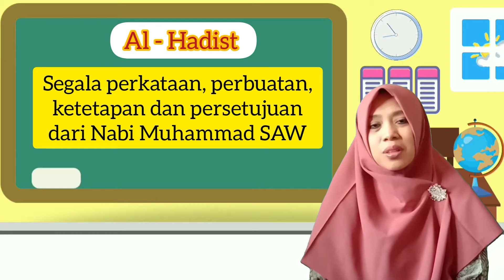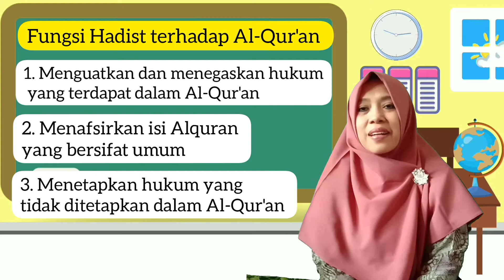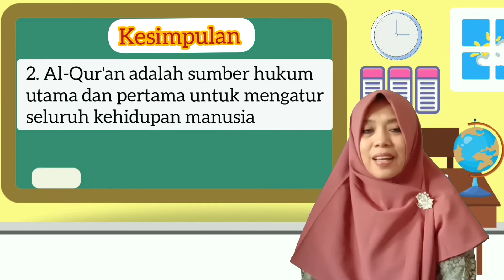Al-Qur'an dan Hadits sebagai pedoman hidup (Kelas 7)